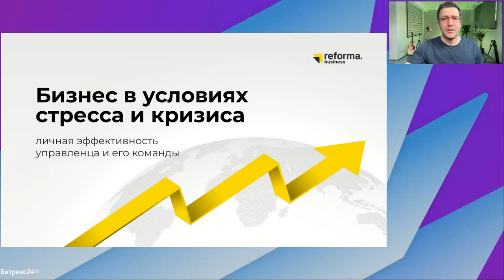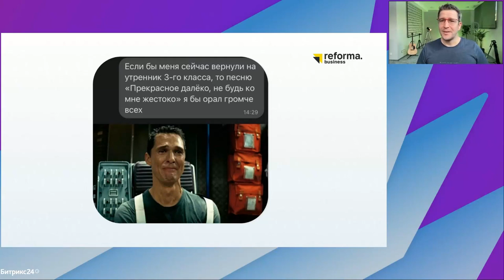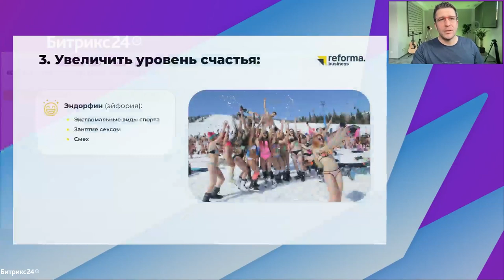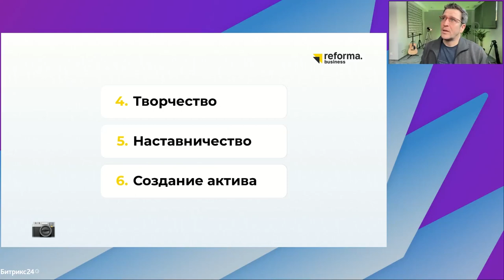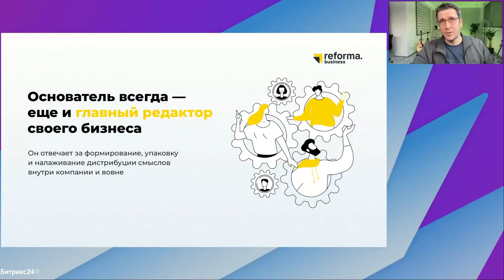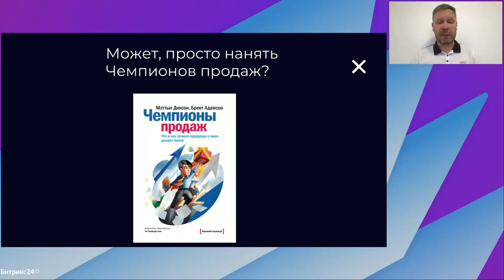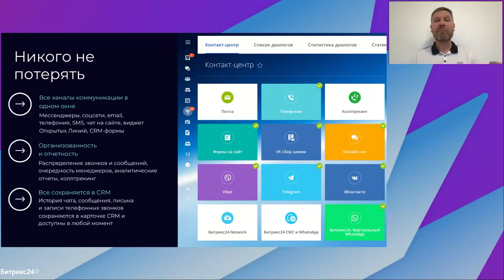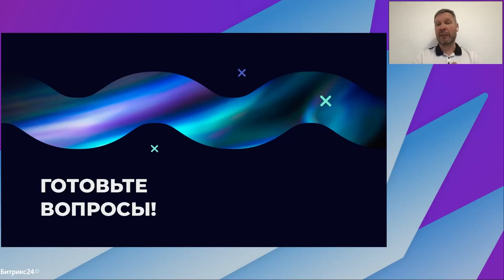Бизнес в условиях стресса и кризиса. Онлайн-марафон «Как вести бизнес сегодня?»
Запись доклада онлайн-марафона «Как вести бизнес сегодня».

📌Личная эффективность управленца и его команды.

— Личная мотивация в новых условиях. Как руководителю найти силы и энергию во время кризиса?
— Основные действия, чтобы сохранить команду и успокоить сотрудников.
— Инструменты по оптимизации расходов на ФОТ в условиях необходимости срезания костов.
— Построение mission-driven команды с высоким уровнем концентрации талантов, адаптивности и скорости в условиях кризиса.

Максим Спиридонов, серийный предприниматель, основатель бизнес-клуба Reforma и образовательного холдинга «Нетология-групп»

📌Трансформация в условиях высокой турбулентности.

— Как снизить зависимость от человеческого фактора в продажах.
— Как не потерять при этом все преимущества «эмоционального интеллекта» перед искусственным.
— И как, наконец-то, сделать ваших клиентов по-настоящему счастливыми.

Юрий Николаев, директор по продажам Битрикс24.

ТАЙМКОД:
0:00 — Введение в тему доклада, представление спикера
8:11 — Что происходит с бизнесом сейчас?
15:27 — Когнитивные искажения
20:13 — Как вернуть себя в ресурсное состояние?
34:42 — Таблица “Образ будущего”
35:02 — Рефрейминг
42:07 — Про команду
54:57 — Ответы на вопросы
59:50 — Трансформация в условиях высокой турбулентности, Юрий Николаев
1:00:40 — Как снизить зависимость от человеческого фактора в продажах?
1:04:15 — Систематизация опыта компании
1:06:00 — Зачем нужна CRM?
1:12:18 — Как подружить маркетинг и продажи?
1:14:06 — Как сделать клиентов счастливыми?
1:18:47 — Стратегия на ближайшее время
1:22:25 — Ответы на вопросы